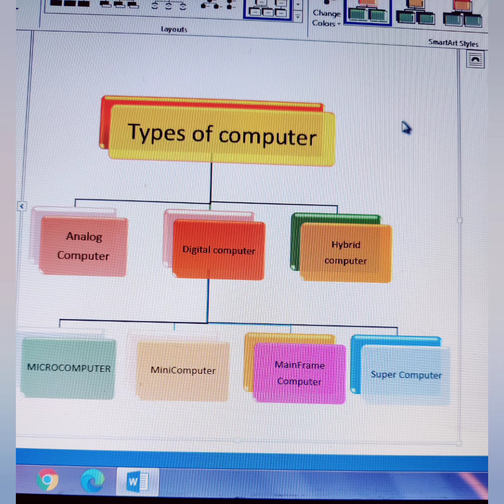M.s word Project part-3#shree learning hub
excellent plateform for learning computer easy way